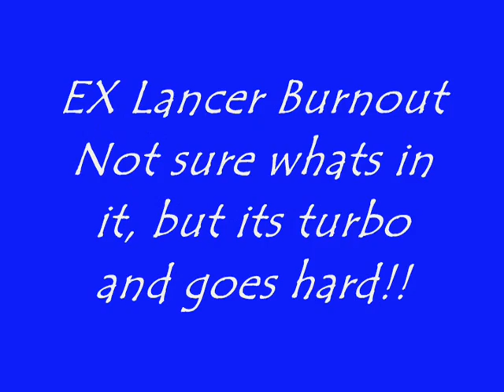MASSIVE BURNOUT!! - EX Lancer - Turbo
At the End of the South Island 4nRotary Champs 07 held in Christchurch, a 4G63T powewred EX Lancer goes hard on the burnout pad